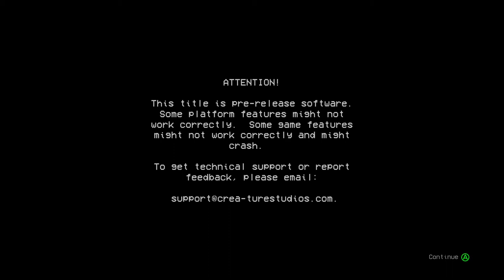Session 2 A.M. (Part. 13) Mysta Cyric